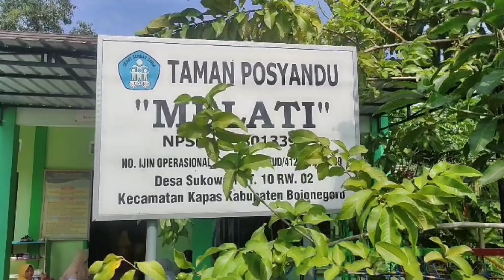ULANG TAHUN || UWAIS ULANG TAHUN KE-3 Vlog #38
ulang tahun Uwais ulang tahun ke-3 semoga semakin bertambah umurnya semakin pinter barokah